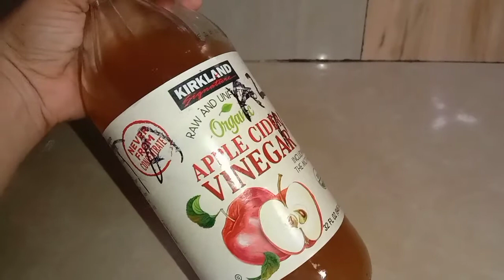PAANO MAGLUTO NG BURONG HIPON???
1kilo Burong Hipon
1/2 cup cooking oil
1whole garlic
1/2tsp pepper
1/2tsp red pepper
1tsp seasoning salt
1/8cup vinegar
2 round burst
2 burning ropes riddle
two round burst
2 burner price